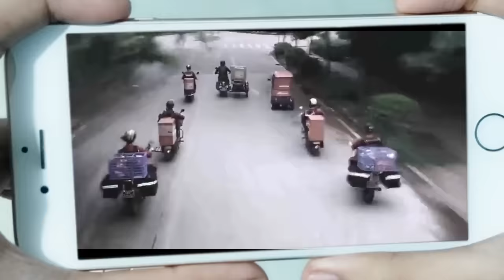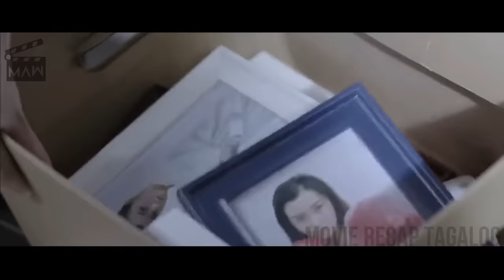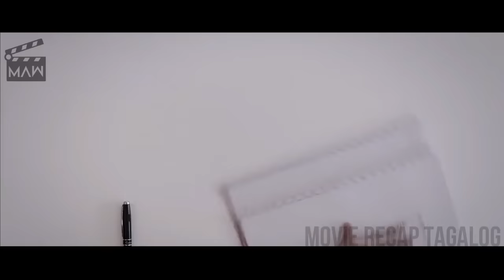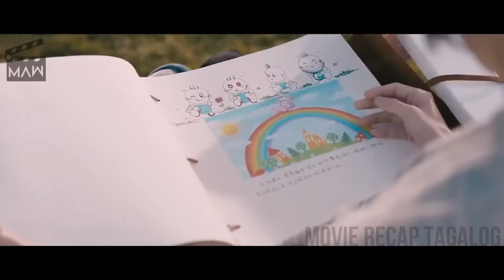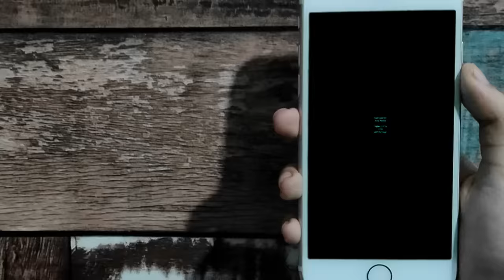Mayamang CEO Na-Inlove Sa Masipag Na Delivery Rider | L0ve C0ntractually (2017) Movie Recap Tagalog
MOVIE TITLE: L0VE C0NTRACTUALLY
(2017) Drama / Romance Film

Ang MAW Movie Recap Tagalog ay ginawa upang itaguyod ang mga pelikula, sa pamamagitan ng  pagrecap nito sa wikang Tagalog/Filipino. Dahil dito ay mas maiintindihan ng mga manonood ang orihinal na palabas na naka limbag sa wikang Ingles.